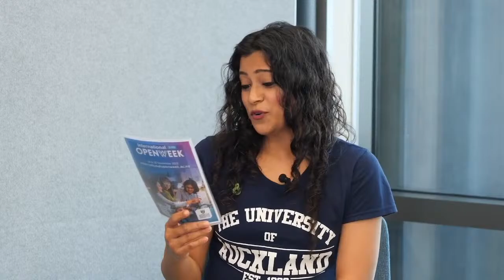Conversations with our international alumni | Jonathan Li and Thu Thu Win Myint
27 September, 4pm NZT

Join our graduates, Jonathan Li, a New Zealand banking services manager, and Thu Thu Win Myint, an early-career researcher in cancer epidemiology who also has done an abstract publication at the International Journal of Epidemiology, as they share how studying at the University of Auckland helped them find their career paths.